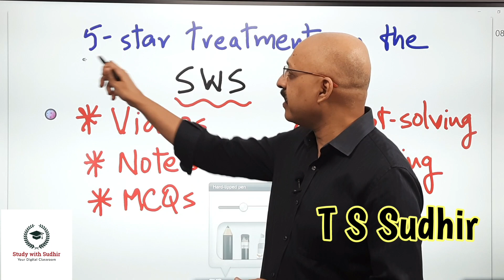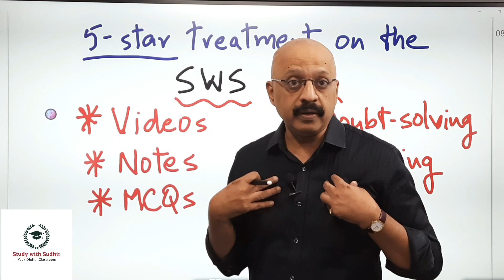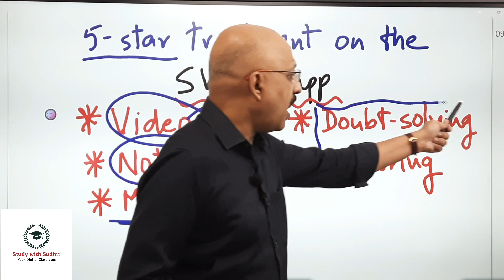What you get on the Study with Sudhir app and 5 reasons you should enrol - An Introduction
On the app : ICSE Courses on English Language, English Literature, History-Civics, Biology.